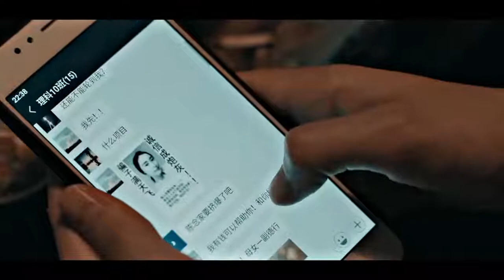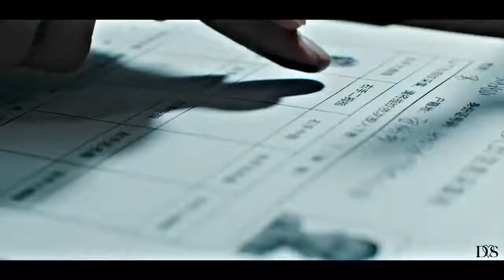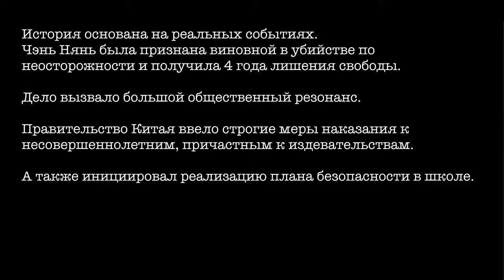Saved the bully who began to protect her ❤[Better Days]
Movie

RAING -      knocking on heavens Door